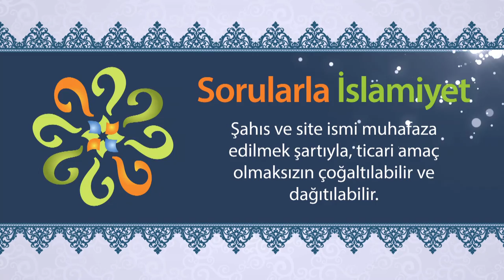"Kur'an'ın gözü var." denilebilir mi?